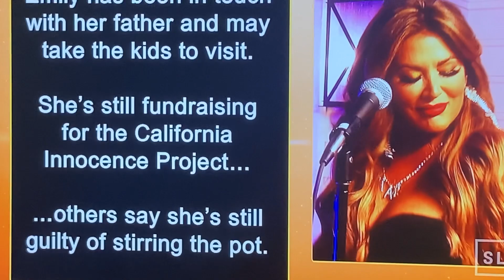rhooc finale OC realz band singing their rock chick music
The ladies singing a song Heather got from one of her famous friends who then edited the crap out of it auto tune. It actually sounds like a decent song if someone else was singing it. What did you guys think of it?